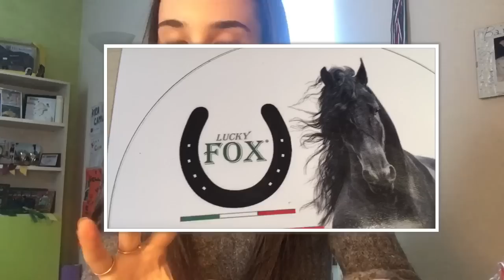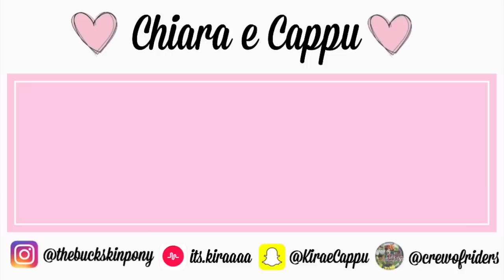Prodotti da Lucky Fox | recensione | Chiara Manfredini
la mia impressione: i prodotti sono di alta qualità, efficaci e facili da utilizzare! Perfetti per aiutare il vostro cavallo con la routine di tutti i giorni.

Gli zoccoli sono di  fondamentale importanza per un generale benessere del  cavallo, dobbiamo quindi proteggerli dalla troppa umidità dei terreni (principalmente nei periodi invernali), dalla troppa siccità (periodi estivi) e da agenti di origine batterica  presenti nella lettiera del box o nel fango.

Per ridurre al minimo i problemi che possono influenzare lo stato di salute delle unghie, Lucky Fox propone una linea completa di  prodotti professionali

No foot no horse

No foot no horse (niente piede niente cavallo)…..questo vecchio e saggio proverbio inglese insegna che anche il miglior cavallo al mondo se non ha piedi forti e sani non può essere utilizzato al meglio. Gli zoccoli sono di  fondamentale importanza per un generale benessere dei  cavalli, dobbiamo quindi affidarli ad un maniscalco professionista per la periodica ferratura o pareggio e proteggerli da fattori climatici naturali come la troppa umidità dei terreni (principalmente nei periodi invernali),  troppa siccità (periodi estivi) e da agenti di origine batterica  presenti nella lettiera o nel fango.

Franco Volpi

Franco Volpi, maniscalco dal 1987, ha creato dei prodotti professionali per ridurre al minimo i problemi che possono influenzare lo stato di salute delle unghie. Dopo anni di test, in collaborazione con altri maniscalchi e veterinari, ha realizzato una gamma completa per ogni situazione

Seguitemi sui miei social :
Musical.ly : @its.kiraaaa
La mia crew : Instagram =
potete trovarci anche qui su YouTube: crew of riders

in gara salto 80 cm in casa di più .
registro con iPhone e edito con iMovie

Sul mio cavallo ||
Biscuit soprannome Cappuccino
17/18 yo - altezza al garrese 149cm
Razza : sconosciuta
Manto : buckskin